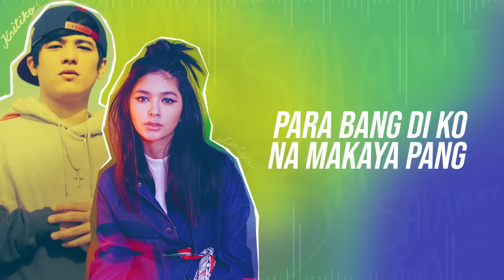Salamat Sa... - Kritiko x Loisa Andalio (Lyrics) | MMK My Handsome Boss Episode